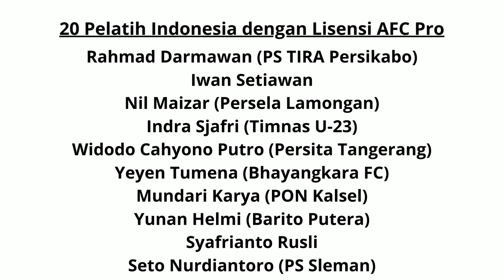Lucunya Shin Tae-yong di Podcast Deddy Corbuzier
Pelatih Timnas Indonesia, Shin Tae-yong yang didampingi penerjemah Jeong Seok-seo  tampil dalam podcast Deddy Corbuzier. Deddy Corbuzier berhasil menggali Shin Tae-yong sehingga banyak cerita menarik. Mulai dari pengalamannya di timnas, kelemahan timnas, alasan memilih Indonesia  sampai kemungkinan karier ke depan.

Dalam podcast itu, ada beberapa poin yang out of the box. Misalnya, perbincangan tentang perawatan kulit wajah orang Korea. Tapi yang menjadi sorotan adalah ketika pelatih Shin Tae-yong sempat menyebut kualitas pertanyaan Deddy sangat di bawah. Respons itu ketika Deddy melontarkan pertanyaan. Apakah pelatih sepak bola harus bisa main sepak bola?

Sebenarnya pertanyaan Deddy ini mungkin bisa dipahami kalau langsung menanyakan apakah Shin Tae-yong masih bermain sepak bola pada usianya yang ke-51 sekarang? Kalau mau lebih meyakinkan lagi, timnya bisa riset mengenai pelatih. Misalnya, pertanyaan bisa digeser ke lisensi kepelatihan atau latar belakang pelatih.